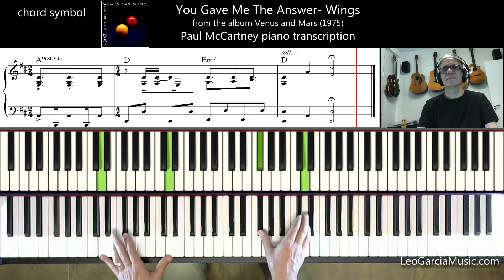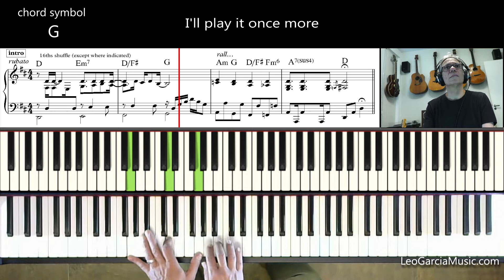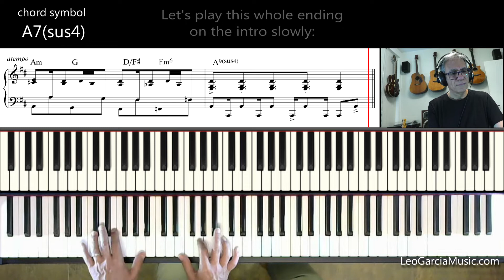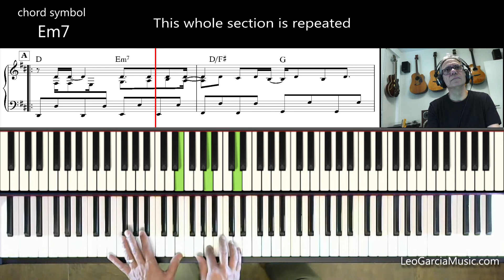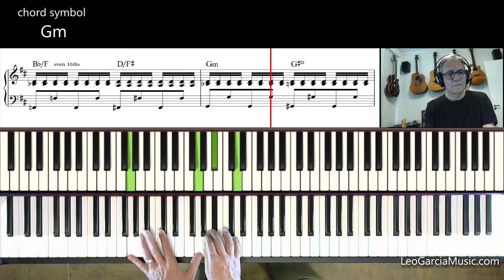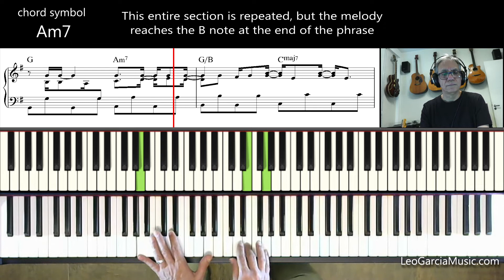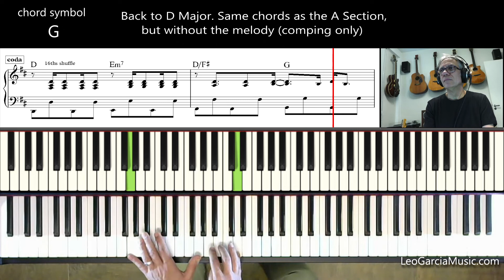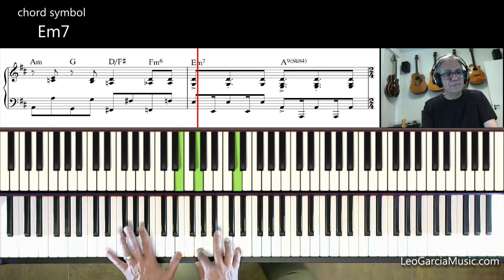You Gave Me The Answer - Paul McCartney - meticulous piano transcription/tutorial/lesson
I remember first listening to this Paul McCartney Venus and Mars album as a child, after already being in love with Band on the Run. I really liked it and dreamed of one day being able to play those songs, especially on piano. Well, it's never too late to fulfill one's dreams.

So here is my video tutorial on my meticulous transcription of the piano part to You Gave Me the Answer, an "old-style" Macca song.

I made my best to precisely figure out how Paul played it.

Again, it's very interesting to realize how rhythmically sophisticated Paul's playing is. As usual, I had to take my time and practice all the syncopations and polyrhythms, which demanded some hand independence,

0:00 Regular speed performance
2:27 Intro
4:33 Section A
5:34 Section B
6:41 Instrumental Interlude
9:08 Coda